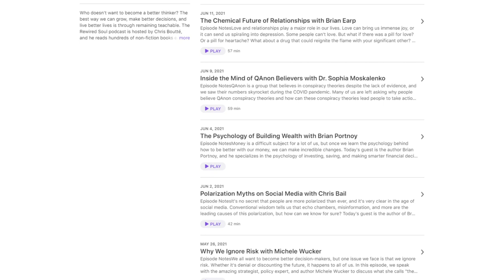THE REWIRED SOUL IS BACK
Who doesn't want to become a better thinker? The best way we can grow, make better decisions, and live better lives is through remaining teachable. The Rewired Soul podcast is hosted by Chris Boutté, and he reads hundreds of non-fiction books each year about psychology, philosophy, science, social issues, mental health, financial management, and more. Each week, Chris interviews a different author about one of their books to see what we can all learn to look at the world through a more critical lens.